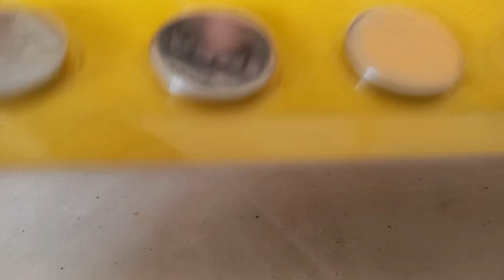PCX 160|BATTERY REPLACEMENT|REmote pcx 160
Created by InShot Dear Autumn
Musician: @iksonmusic

Good day everyOne this is JUMSMOTOVLOG im back with another video in may youtube channel i hope na magustuhan nyo,lalong lalo na sa pcx user.